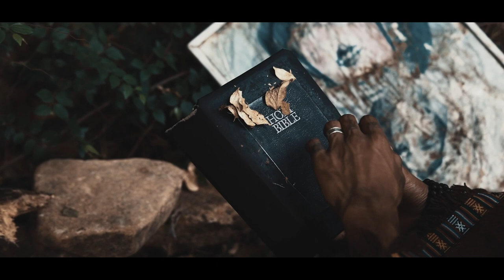Evil saint | cinematic video | canon EOS R5 | Dark recreation